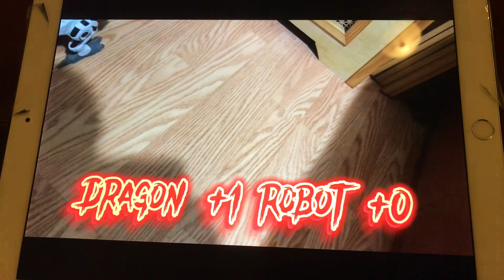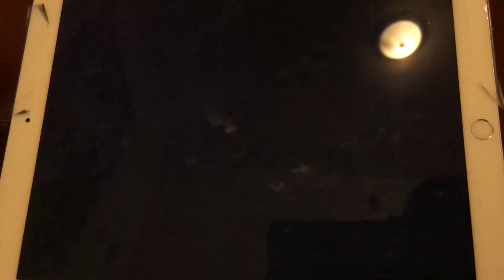Robot vs dragon who will win?